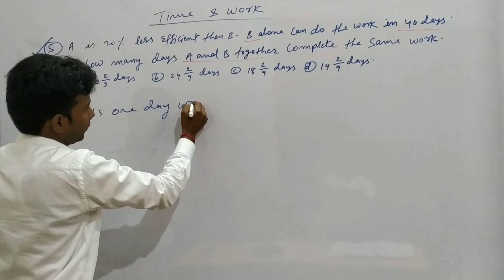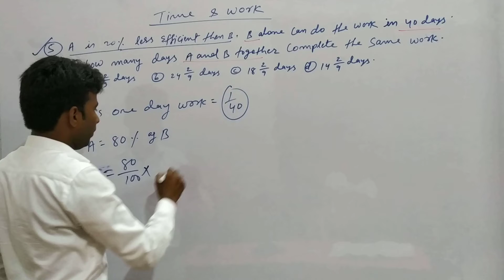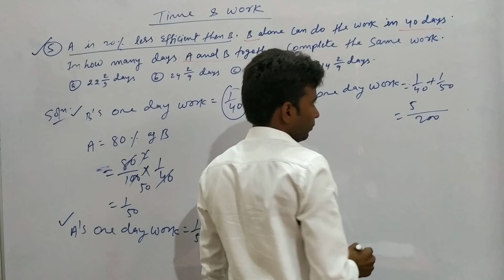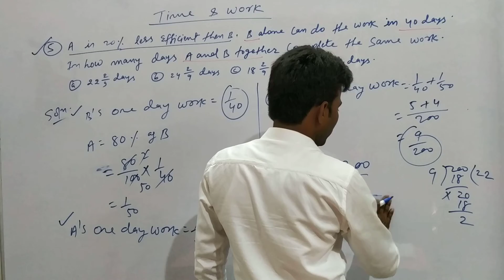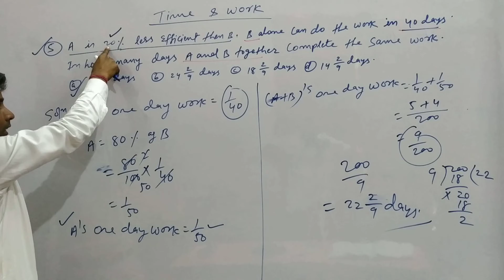Time & work part(3) RRB NTPC, JE, Railway GD, SSC, CGL#